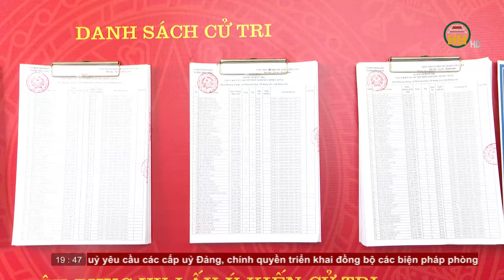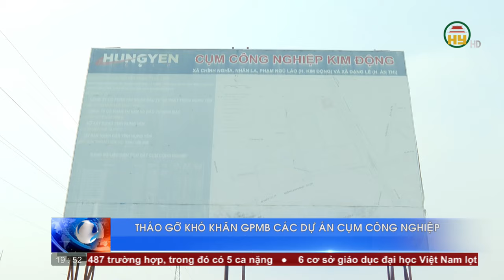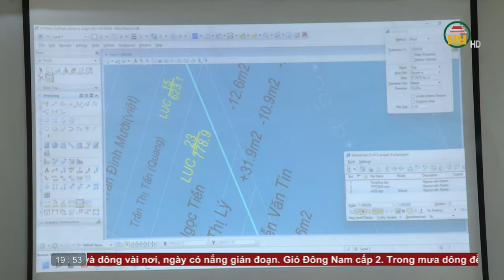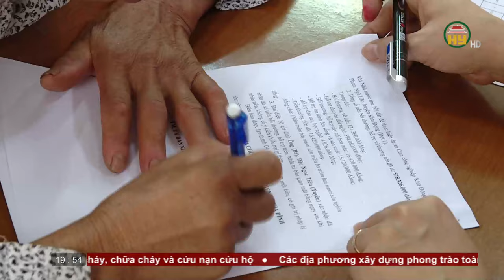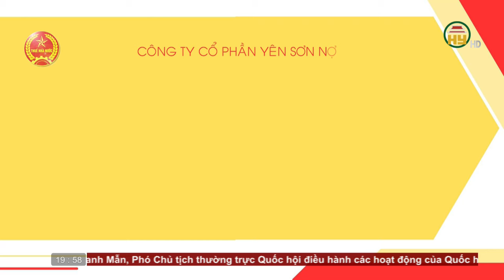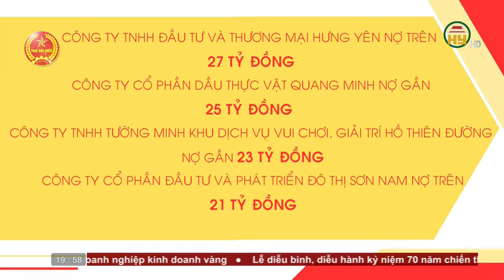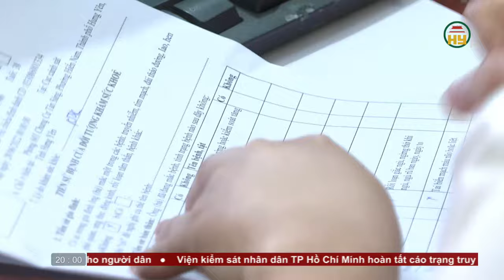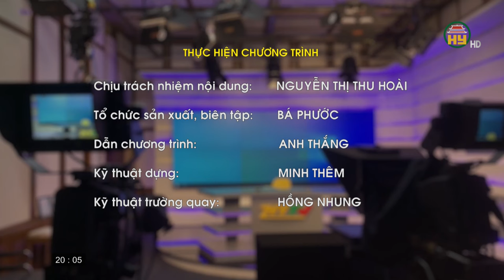Thời sự Hưng Yên thứ 6 ngày 03/05/2024